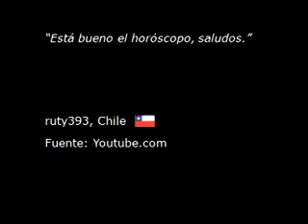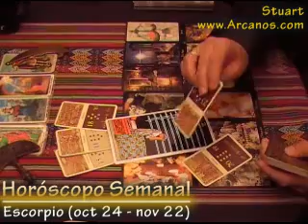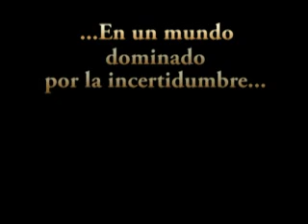Horoscopo Escorpio 16 al 22 de agosto 2009 - Lectura del Tarot